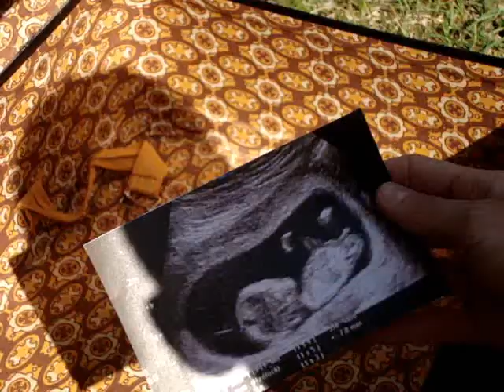Alison Sudol - Peaches [video cover]